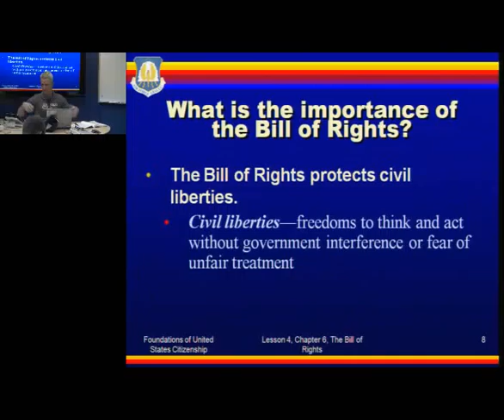MS 102 LE 1 Ch 6 Lsn 4 Bill of Rights A